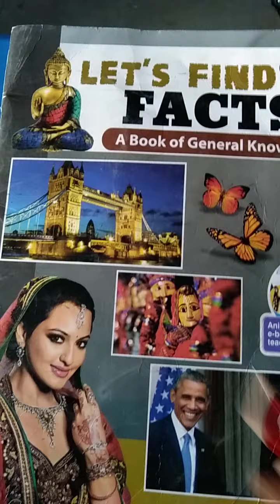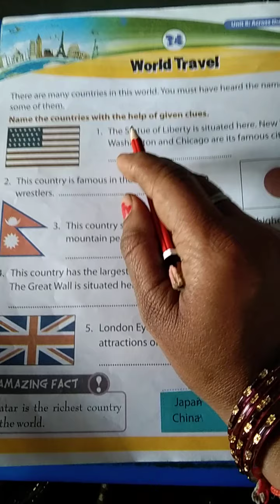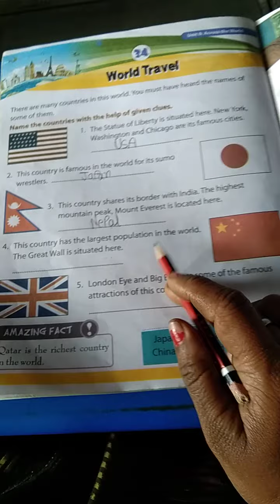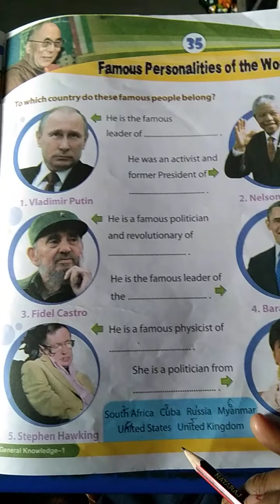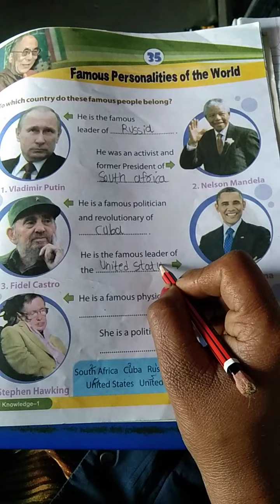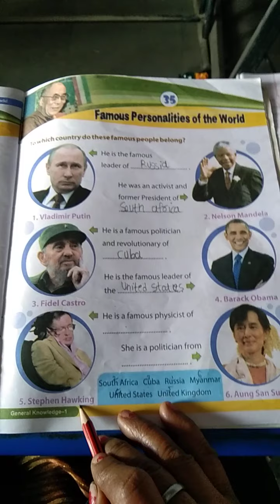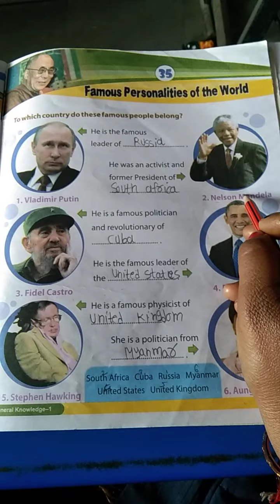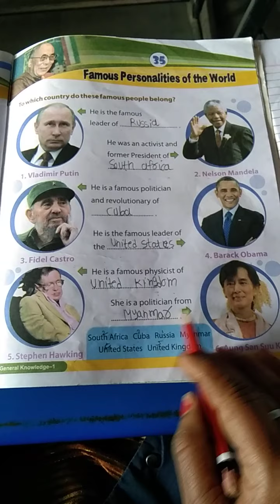Em std 1 sub Gk ch 34,35 Page no 44,45